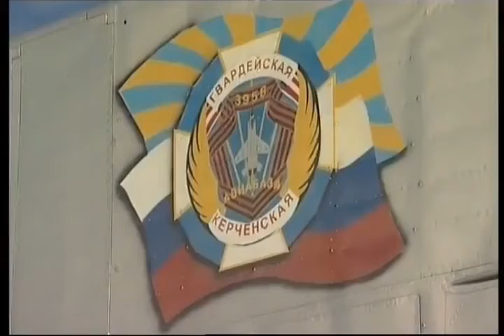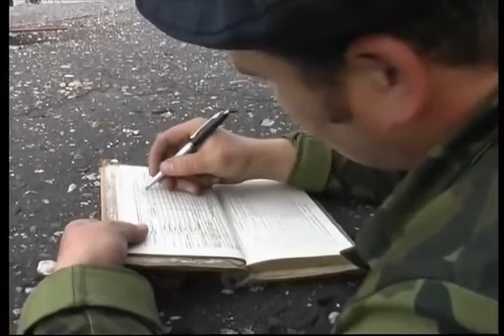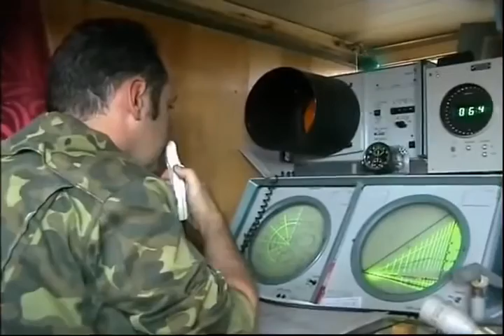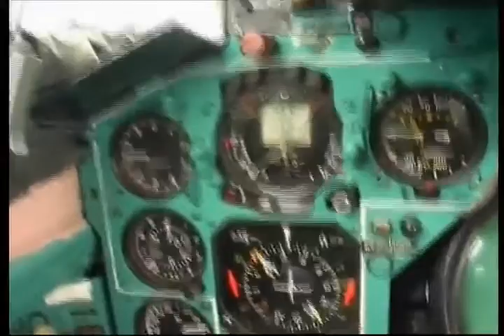148-ой ЦБП и ПЛС авиации ПВО на аэродроме Саваслейка.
В 148-ом ЦБП и ПЛС (Центр боевой подготовки и переучивания лётного состава) истребительной авиации ПВО на аэродроме Саваслейка, за свою лётную жизнь, переучивался дважды. Летом 1982 года, в составе второй группы переучивания 28-го Гвардейского, Ленинградского, ордена Кутузова истребительно-авиационного полка с самолёта Су-15 на самолёт МиГ-23 П. Переучивание проходило в течение двух месяцев.

Второй раз переучивался в Саваслейском центре весной 1993 года на самолет МиГ-31 Б. На 31-й переучивание уже было в течение трёх месяцев. Так как я был из управления авиацией 7-го Корпуса ПВО (г. Брянск), а индивидуальное переучивание на МиГ-31 Б, из-за его сложности, было запрещено, то был включен в состав первой группы переучивания Котласского полка (445-ый Гвардейский иап).

 После того как в 1998 году произошло объединение ВВС и Войск ПВО в единый вид, авиация ПВО, как род войск, перестала существовать. Произошло множество изменений и реформированний, которые коснулись и 148-го ЦБП и ПЛС авиации ПВО на аэродроме Саваслейка. На сегодня это филиал 4-го, ордена Ленина, Краснознамённого Центра боевого применения и переучивания лётного состава ВВС имени В. П. Чкалова (Липецкий центр).